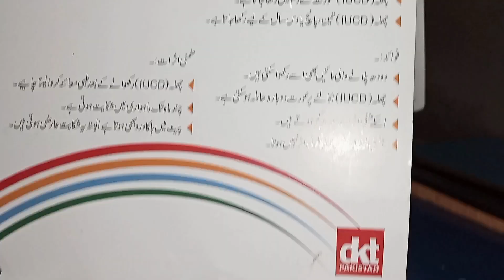Intrauterine device (IUD) for pregnancy control || challa || family planning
The intrauterine device (IUD) is a flexible T-shaped device that is put into the female uterus for birth control purposes. There are two types of intrauterine devices.
1) Copper coated IUD
2) Hormonal IUD
IUD is 99% effective in controlling pregnancy. It has a birth control range of 3 to 10 years. Hence it is considered very effective in birth control. It is inserted into the uterus via a long thin tube. There is a strain tied at the end of the IUD. This strain helps during the removal of an IUD, because an IUD can pull through this strain from the uterus.
Copper-coated IUDs cause minor inflammation in the uterus. As a result, if sperms enter the uterus, they are killed by the inflammatory response. This copper-coated IUD also prevents embryo implantation in the uterus. It is effective for birth control for 5 to 10 years.
It is then removed from the uterus.
While hormonal IUDs produce progestin hormone after being inserted into the uterus. Progestin makes the mucus thick in the cervix region, Which prevents sperm from entering the uterus. Aside from that, this progestin thins the uterine endometrial lining. As a result, the egg cannot implant in the uterus. It is effective in birth control for up to three years, After that, it is removed from the uterus.
The biggest advantage of an IUD is that it may be removed at any moment, allowing the female to become pregnant again.

your queries 👇👇👇

The intrauterine device (IUD)
family planning
Intrauterine device
contraceptive device
 IUD
intrauterine device for birth control
iucd
challa
khandabi mansooba bandi
 intrauterine device (iud)
intrauterine device how it works
intrauterine device animation
intrauterine device copper
intrauterine device iud
IUD animation
IUD 3d animation
copper coated IUD
bacha dani may device
bacha dani
hormonal IUD
pregnancy control device
birth control device